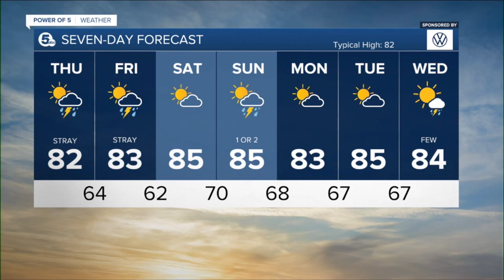News 5 Cleveland Latest Headlines | August 18, 10pm